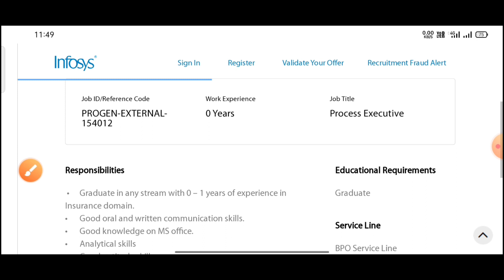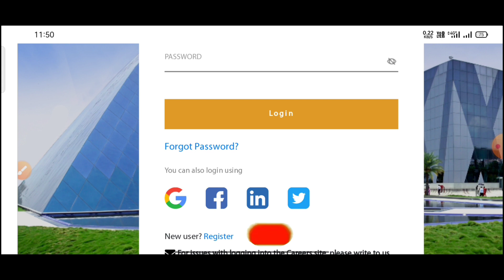Infosys latest bulk recruitment 2023||Jobs in Telugu||process executive Jobs in Telugu